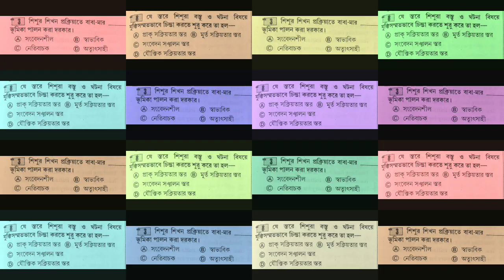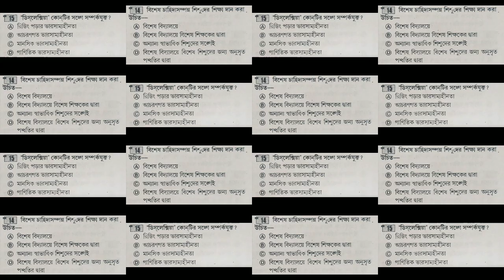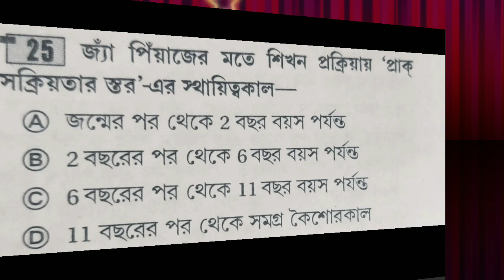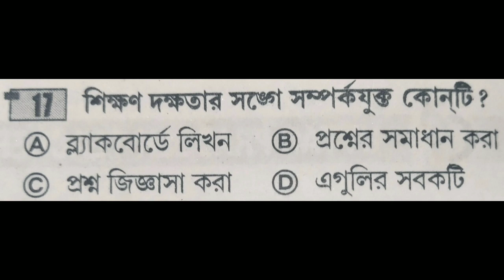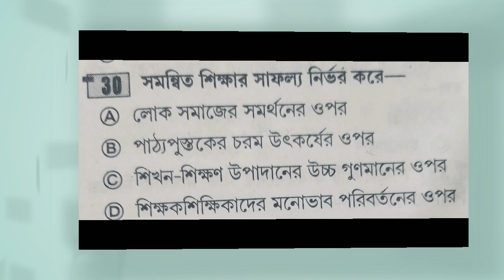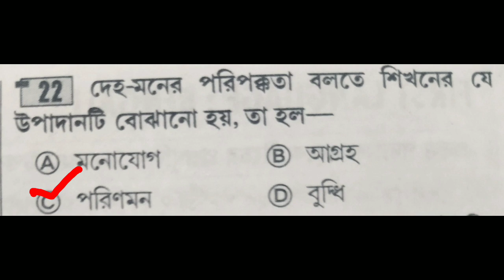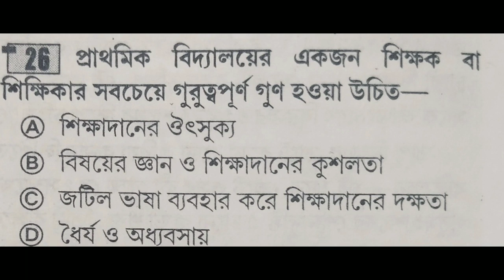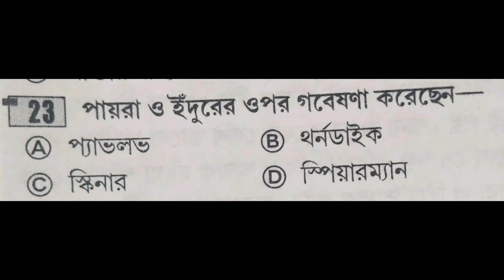child development and pedagogy / tripuratetexam /sciencegurusiralok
child development and pedagogy for Tripura TET EXAM